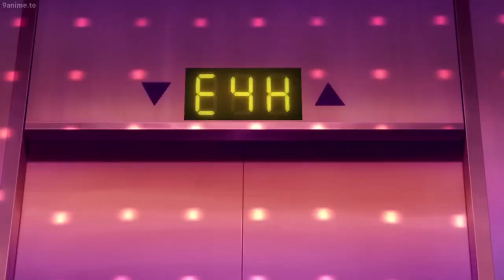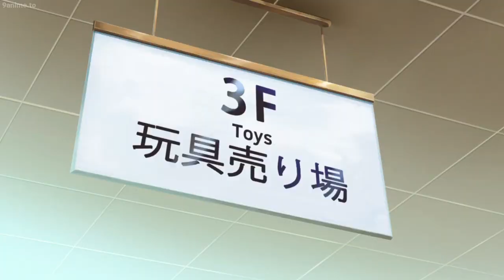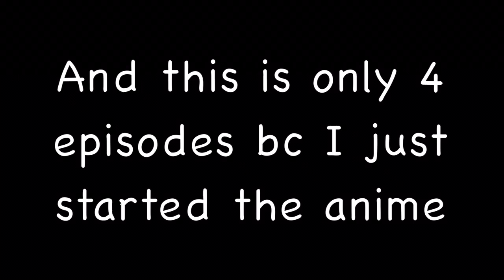Kiznaiver but it’s out of context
ღS O C I A L Sღ